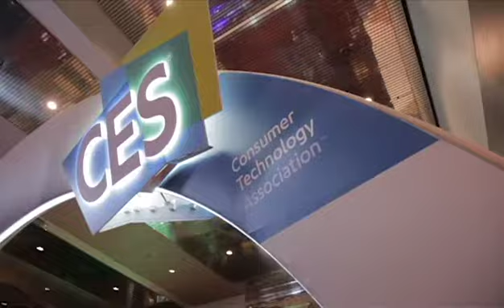Navdeep Bains on Canadian Innovation at CES 2017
The Honourable Navdeep Bains, Minister of Innovation, Science, and Economic Development, chatted with ICT West (we've rebranded to Tech West Canada) at CES about Canada's strong presence at the show.

Tech West Canada is build for western Canadian tech companies looking to grow.
🚀Are you ready to GoGlobal?